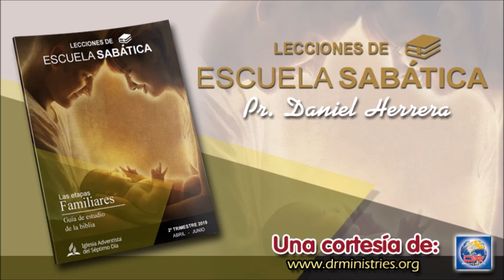Escuela Sabática - Viernes 05 de Abril del 2019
PARA ESTUDIAR Y MEDITAR:

Imagínate los cambios que se produjeron en la vida de los discípulos de Cristo al pasar tiempo con él. En su mayoría, eran personas incultas, sencillas, acostumbradas a las enseñanzas y las tradiciones de su fe judía; pero ahora estaban siendo desafiadas por el rabino galileo. Vivieron celos (Mat. 20:20-24) y conflictos (Juan 3:25); parecía que les faltaba la fe (Mar. 9:28, 29), e incluso abandonaron a Jesús (Mat. 26:56) y lo traicionaron (Mat. 26:69-74).
Al mismo tiempo, crecían espiritualmente. Por esto la gente reconocía que Pedro había estado con Jesús (Mat. 26:73). Incluso los miembros del Sanedrín se maravillaron cuando percibieron que Pedro y Juan eran “hombres sin letras y del vulgo”. “Les reconocían que habían estado con Jesús” (Hech. 4:13).
Piensa también en el impacto increíblemente positivo que podríamos causar en nuestra familia si viviéramos de tal modo que cuando los demás integrantes de nuestra familia nos vean, sepan que hemos “estado con Jesús”.
¿Qué nos dicen estas palabras de Elena de White sobre las influencias en el hogar?: “El hogar, aunque sea sencillo, puede ser siempre un lugar donde se pronuncien palabras alentadoras y se realicen acciones bondadosas, donde la cortesi´a y el amor sean hue´spedes permanentes” (HC 14).

PREGUNTAS PARA DIALOGAR:

1. Lee Eclesiastés 3:1 al 8. ¿Qué dicen estos versículos y cómo puedes aplicar ese principio a tu vida y experiencias?
2. En clase, conversen sobre algunas de las experiencias transformadoras y las lecciones que aprendieron, y además, sobre las lecciones que deberían haber aprendido pero no aprendieron. ¿Qué aprendieron de esas lecciones que no sabías? También hablen de cómo estas experiencias transformadoras afectaron a su familia. ¿Qué lecciones aprendieron de estas situaciones también?
3. Piensa en los diferentes aspectos de tu vida actual, y en cuán radicalmente diferentes serían ahora si no fuera por Cristo en tu vida. ¿Qué te sugiere esto sobre el poder de Cristo para cambiarnos?